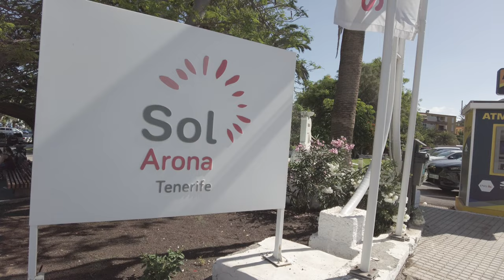Tenerife Hotel Sol Arona | A Spectacular Retreat in the Heart of Paradise!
*Important* This hotel only has air conditioning in the superior rooms at the top of the hotel. The basic rooms do not have air conditioning, so take this into account before booking!!!

Step into the world of luxury and comfort at Hotel Sol Arona. From the moment you arrive, you'll be greeted by the warm smiles of the attentive staff and a sense of tranquility that permeates the air. The hotel offers a range of beautifully appointed rooms and suites, each designed to provide the utmost comfort and relaxation. Whether you prefer a stunning ocean view or a tranquil garden setting, Hotel Sol Arona ensures an unforgettable stay.